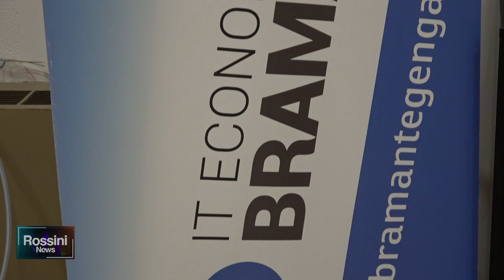LA CULTURA APRE TUTTE LE PORTE. IL CICLO DI EVENTI DEL BRAMANTE GENGA